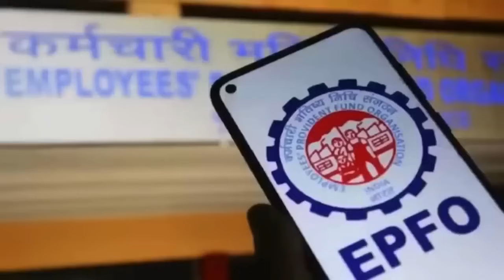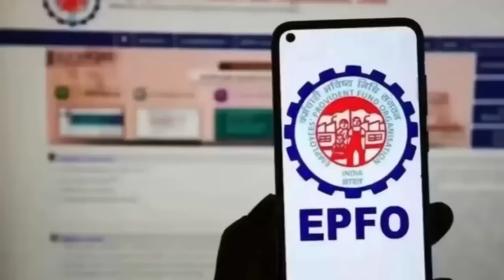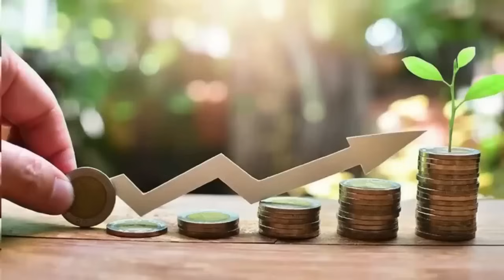EPS-95 पेंशनभोगियों के लिए गुड न्यूज़, संसद में मिला न्यूनतम पेंशन पर बड़ा तोहफ़ा, देंखें अपडेट